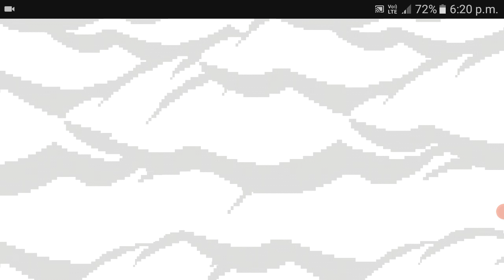26 December 2020